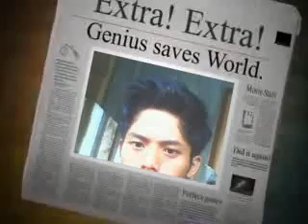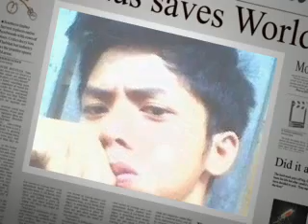Love Me Justin Bieber